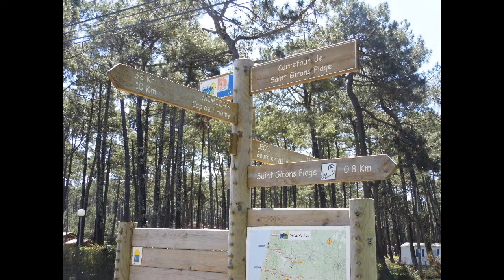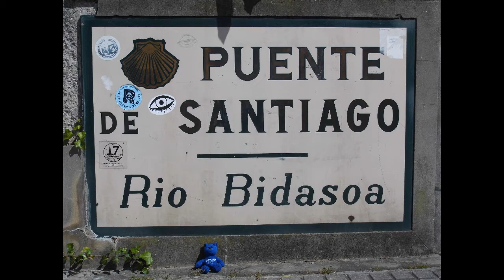Stephen and Sue's Velodyssee 2017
Our 2017 Cycle journey from home in the Deux Sevres, France to the Spanish border, along the Velo Odyssee cycle track down the west coast of France, to Irun in Spain.